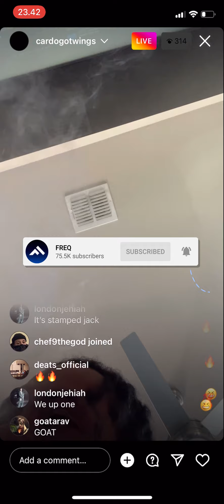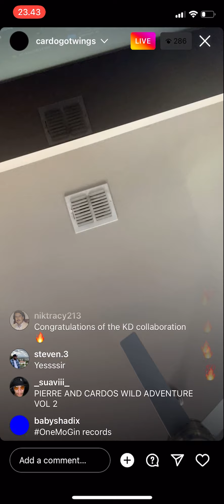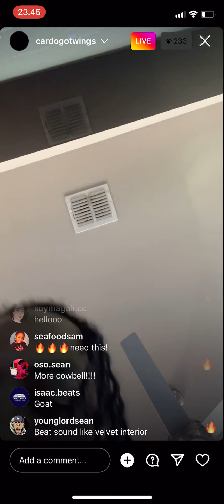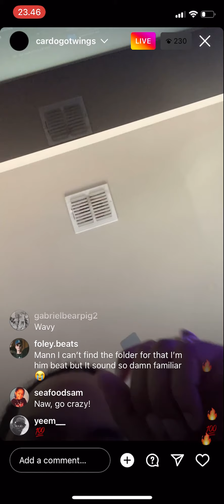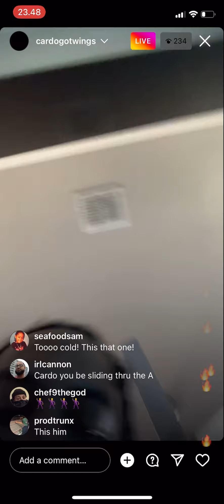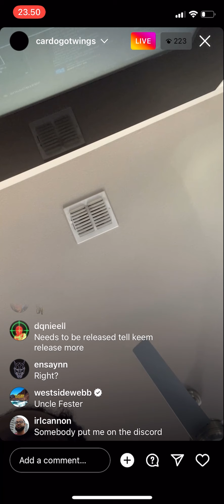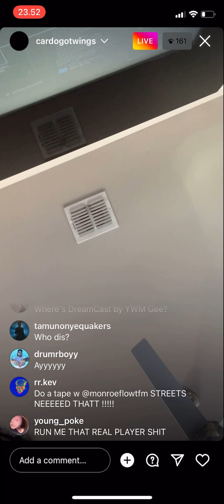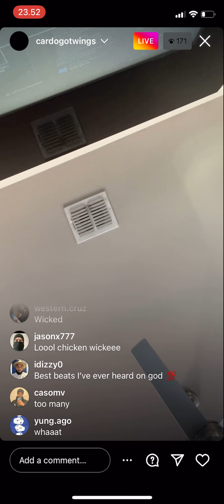Cardo Playing New Beats on IG Live 🔥